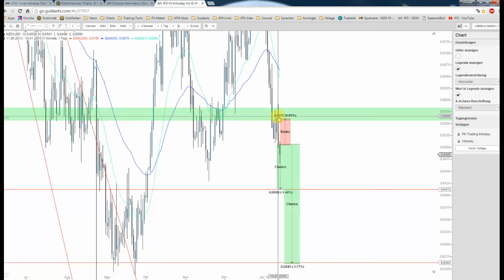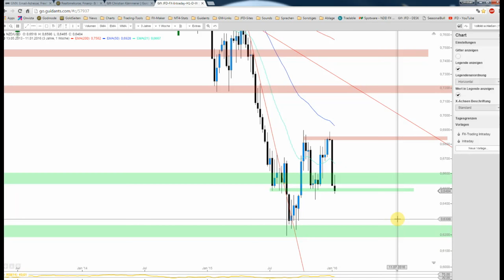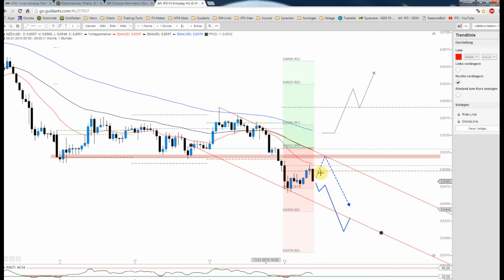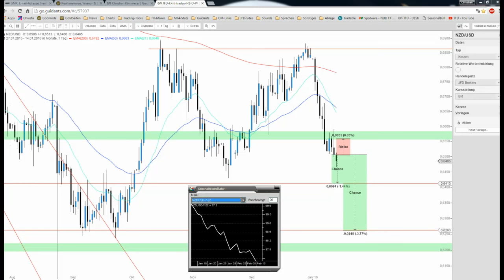JFD Devisenradar: NZD/USD mit weiterem Abwärtspotenzial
Wie vor zwei Tagen bereits in einem Streampost dargestellt, deutete der Kiwi weitere Schwäche an. Mit dem neuen Mehrwochentief von heute bestätigt sich diese Annahme, sodass weitere Verluste voraus liegen dürften.